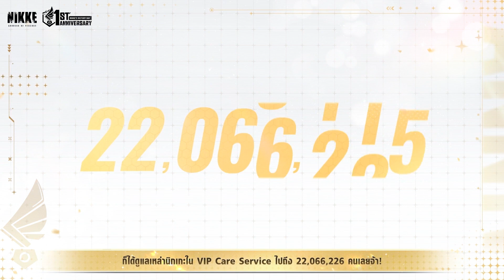รายงานการต่อสู้ประจำปีของ CEO | GODDESS OF VICTORY: NIKKE TH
【รายงานการต่อสู้ประจำปีของ CEO】

ใน 1 ปีที่ผ่านมา ความทรงจำแบบไหนกันนะที่ผู้บัญชาการมีต่อ เตตร้า ไลน์, เอลิเชียน, มิสสิลิส และ พิลกริม ?

ตัวแทนทั้ง 4 คน อยู่ที่นี่เพื่อรายงานการต่อสู้ประจำปีกันแล้ว ไปชมกันได้เลย! 📓

▼ดาวน์โหลดได้ที่นี่

อัปเดตข้อมูลข่าวสาร GODDESS OF VICTORY: NIKKE ผ่านการติดตามช่องทางต่างๆอย่างเป็นทางการของเราได้เลย!